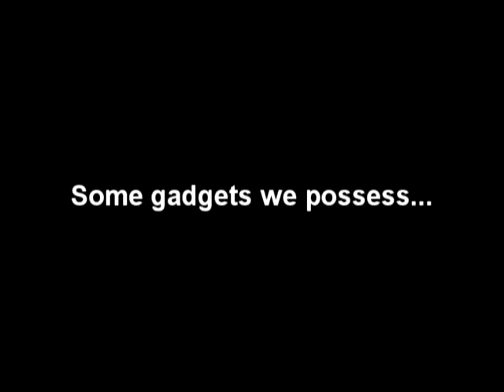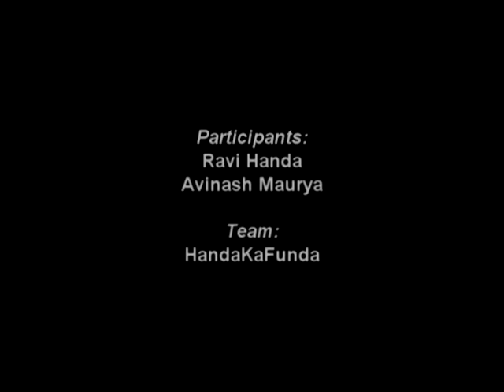Tech Grandmaster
Ravi Handa & Avinash Maurya auditioning for Tech Grandmaster NDTV Tech Quiz. We are representing our start up Maurya Learning Pvt. Ltd. Do like the video - and if you know anyone in Big Synergy TV - convince them to like it.